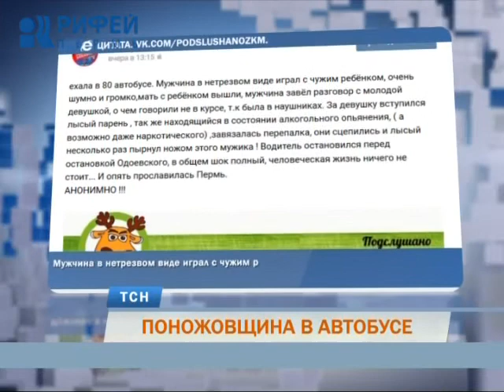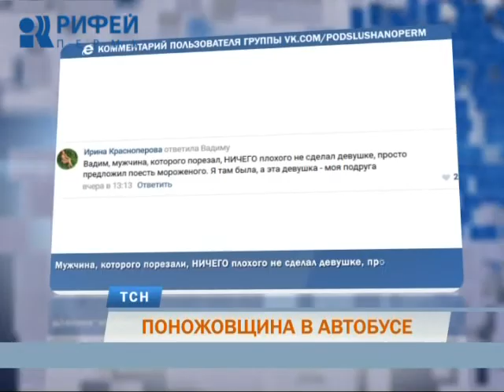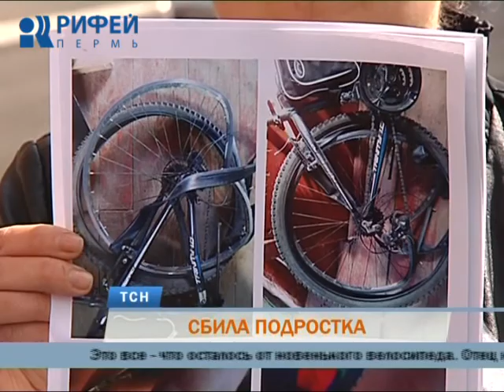Телевизионная служба новостей (7 августа)